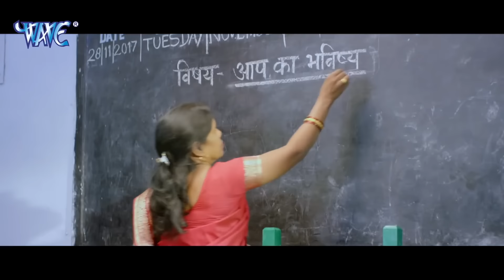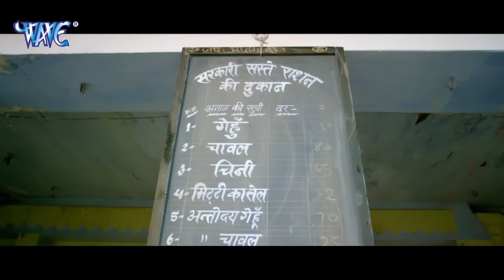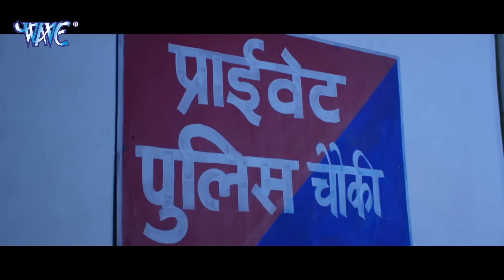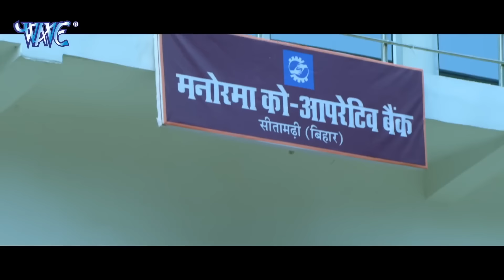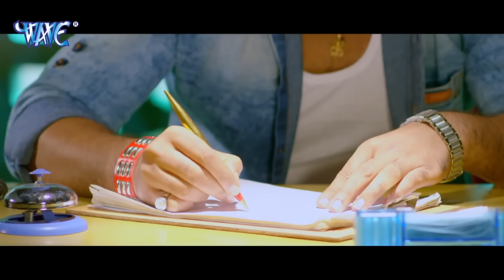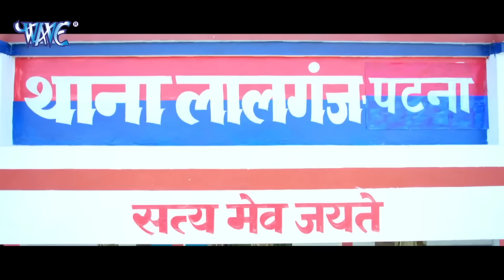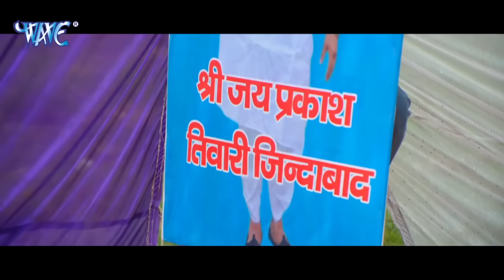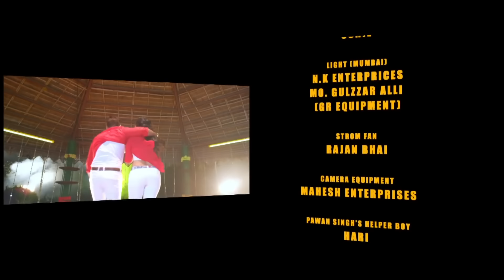अभागा (2024) पवन सिंह की भोजपुरी ब्लॉकबस्टर सुपरहिट फिल्म 2024 | वायरल फिल्म 2024